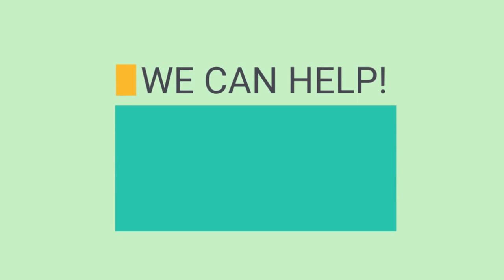How to Deliver Your Message as Video Content and Increase Your Search Engine Visibility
Deliver your message as video content. Are You Fed Up With Not Ranking in the Search Engines and seeing your competitors ranking higher than you online?

We can help by delivering your message as video content.

Let us help boost your SEO by including video in your content marketing strategy.

It's cost-effective, compelling, and engaging.